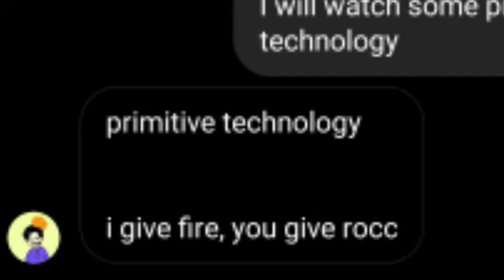I give you fire you give me rock but it's a DM